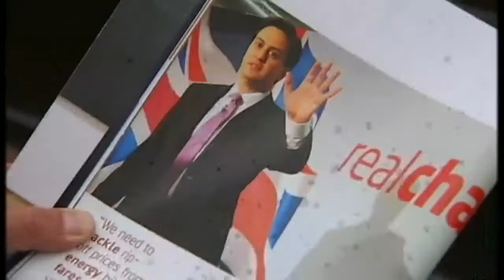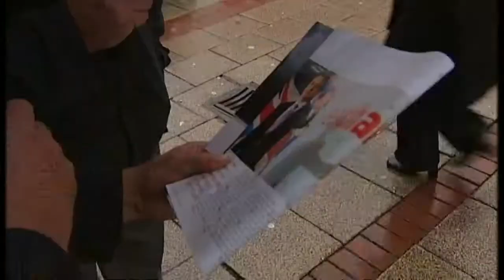Do the voters know who Ed Miliband is?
Ed Miliband has low personal opinion poll ratings - but is his image changing for the good?